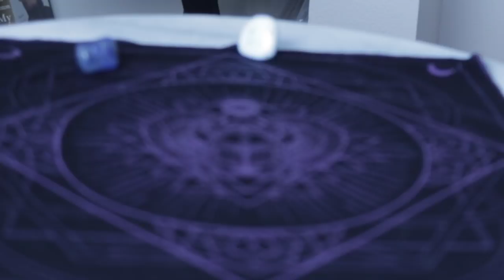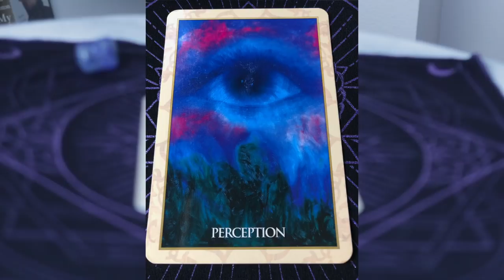Angel Daily June 28, 2019